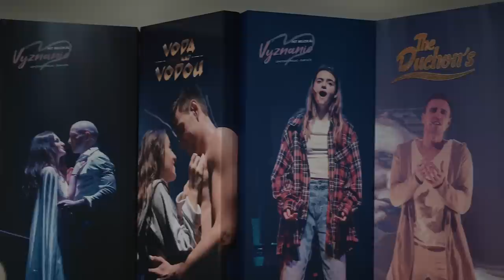Nečakal som, že skončím ako herec (Ján Slezák)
Ján Slezák je dnešný hosť a Zvedavá Zuza spolu s ním. Sledujte!